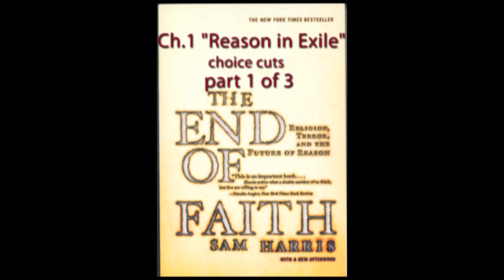"The End of Faith" Choice Cuts-Ch.1 part 1of 3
Sam Harris "The End of Faith". Project Reason.